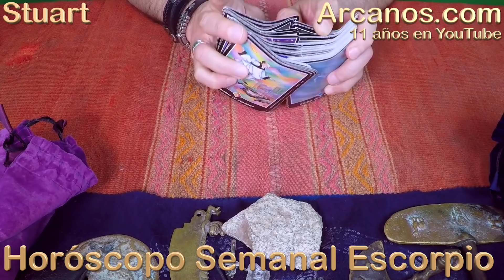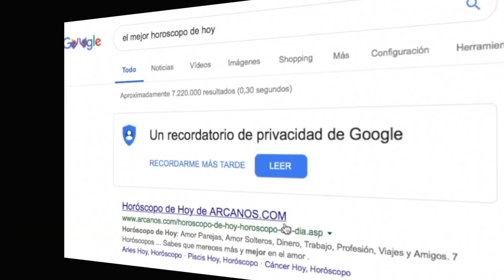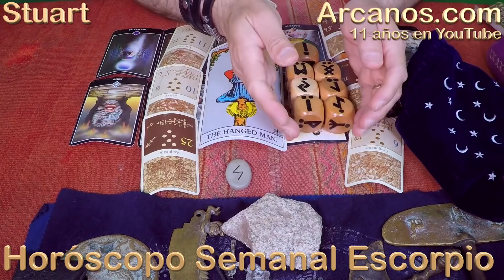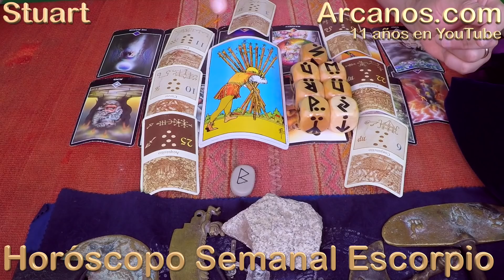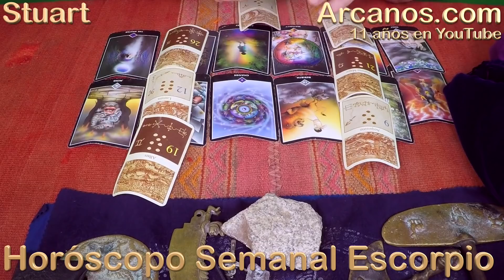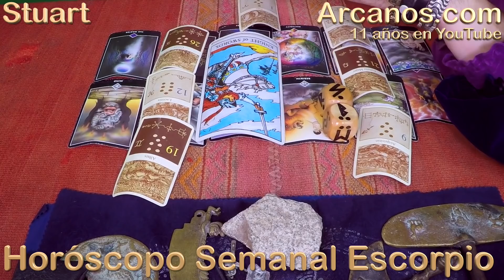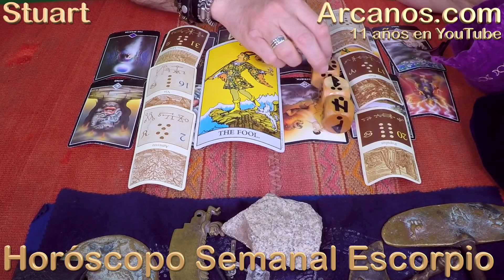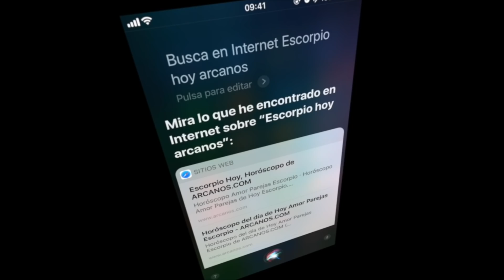HOROSCOPO ESCORPIO-Semana 2019-21-Del 19 al 25 de mayo de 2019-ARCANOS.COM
Lee todos los días el Horóscopo de ARCANOS.COM: Sus 7 temas por signo zodiacal (Dinero, Trabajo, Profesión, Amor Parejas, Amor Solteros, Viajes y Amigos) te darán las predicciones más acertadas hoy, mañana y siempre .

¿Quieres saber hoy lo que te pasará mañana? El Horóscopo de Mañana de ARCANOS.COM te dice todo lo que necesitas saber en cuanto a dinero, trabajo, profesión, amor parejas, amor solteros, viajes y amigos.

Si estás solo, si no hay amor en tu vida, consulta diariamente el Horóscopo Amor Solteros de ARCANOS.COM , es la mejor guía para encontrar el amor verdadero.

Y recuerda que: En un mundo dominado por la incertidumbre...NOSOTROS TENEMOS LA RESPUESTA.

TESTIMONIOS YOUTUBE

Patria Trinidad
' Hola me encanta como das el horóscopo con tantas paz y claridad' (576)

Tatiana Velarde Valladares
' Lo mejor...acertadisimo...muchas gracias' (638)

maria Vacaflor
' Gracias x todo mis bendiciones para Ud siga asi' (223)

Fabiola Maguiña Cortez
' Gracias mil gracias' (84)

Isabel Sanchez
' muchas gracias por tus palabras stuart' (501)

Ana Bravo
' Eres único . Dios te bendiga...' (755)

Juan Angel Ibarra
' Stuart como siempre exelente la tirada bendiciones prosperida exitos' (631)

Beatriz Barreto
' Asume q si Stuart,se dio MUCHO MAS DE LO Q MERECIA,! Me aparte,,,,resulta de q HOY,,optó x LA PAZ,TRANQUILIDAD...' (366)

Alex Madrid
' Siempre aciertan y veo el horóscopo en arcanos super bueno sigan así' (64)

Esther Vilma Escobar
' Muy hacertado todo mi agradecimiento por ti por lo que haces dia a dias' (103)

TESTIMONIOS FACEBOOK

Aylyna Llanos
' Definitivamente son los mejores! ' (19)

Sole Luna
' Excelente siempre es muy preciso y muy certero . me gustan sus horóscopos' (3)